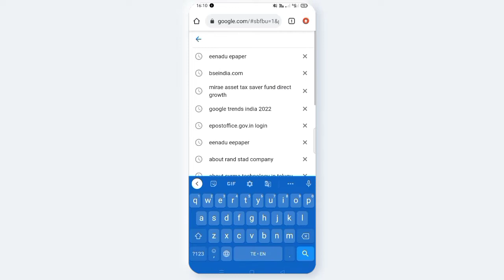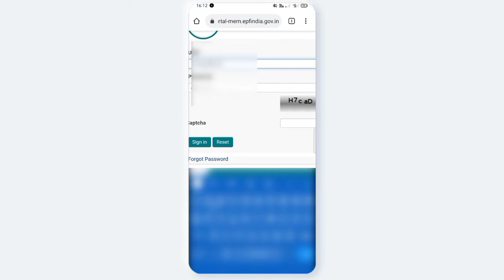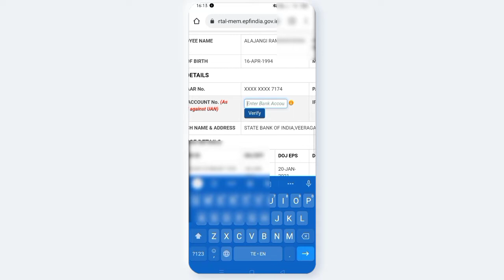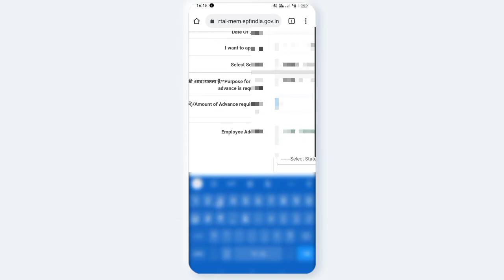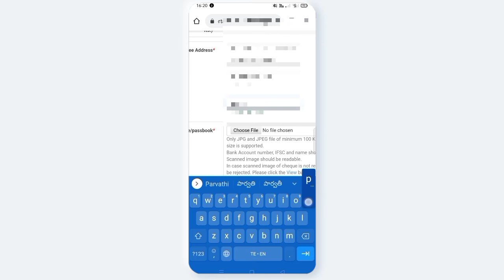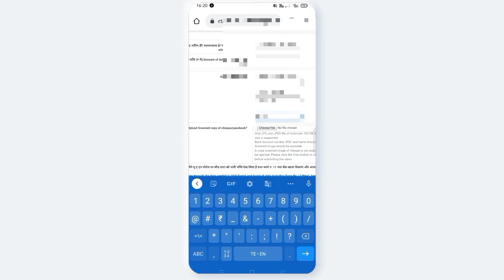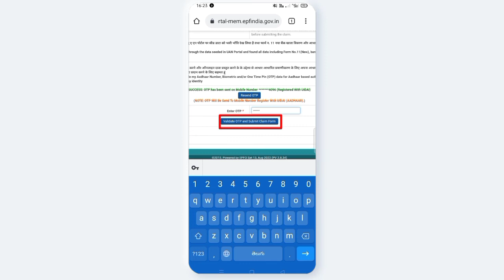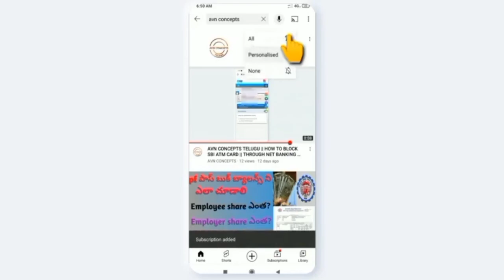AVN CONCEPTS || How to claim pf through EPFO site || Complete process || Telugu 2022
How to claim pf complete process in telugu